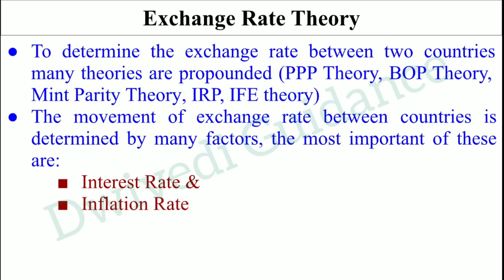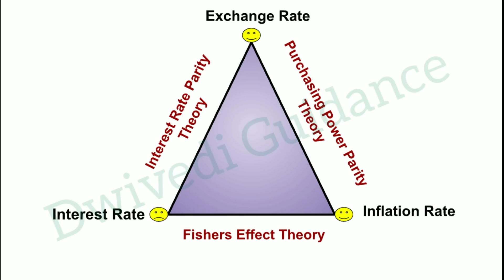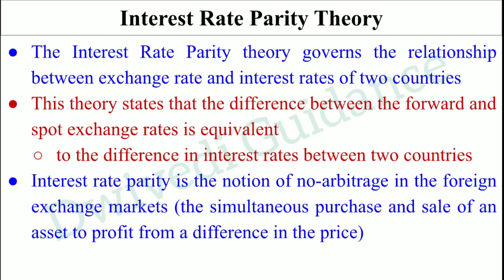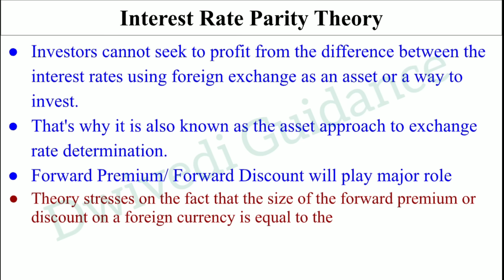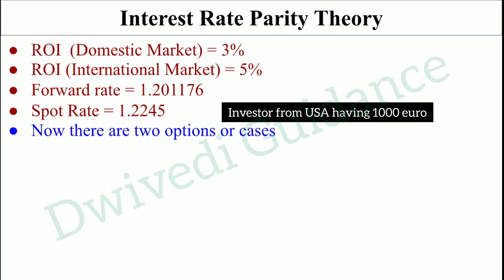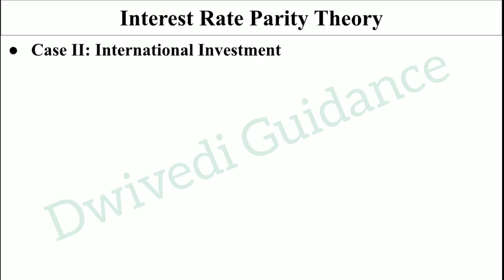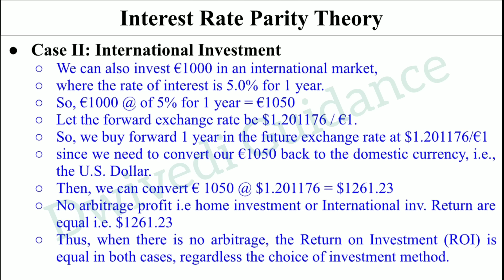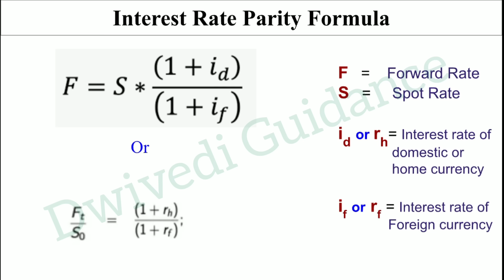Interest Rate Parity Theory, IRPT, Exchange rate theories, Foreign Exchange and Risk Management,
Interest Rate Parity Theory,
IRPT,
Exchange rate theory,
aktu MBA,
foreign exchange and risk management,
foreign exchange and risk management aktu,
foreign exchange and risk management dwivedi guidance,